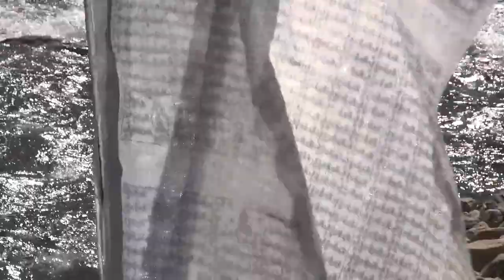20230119 离开 高原泡面